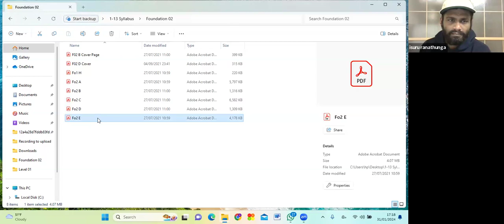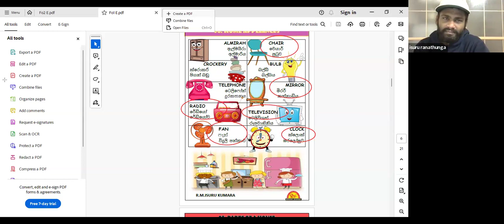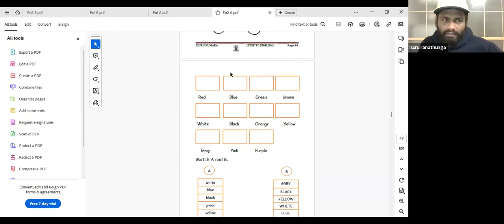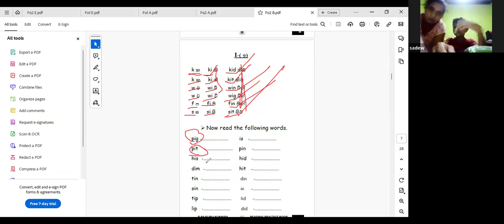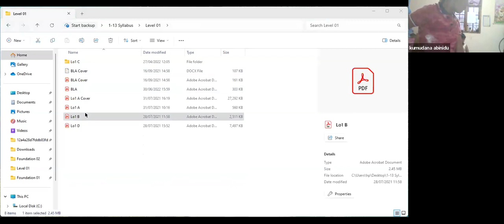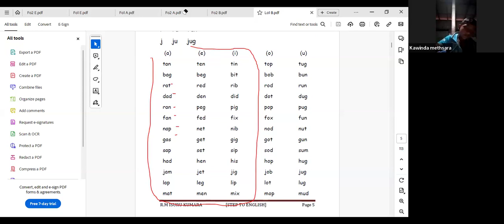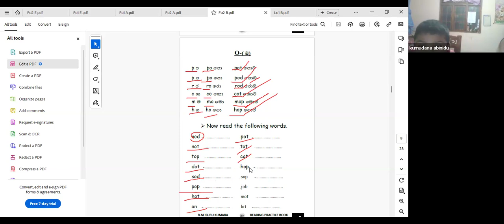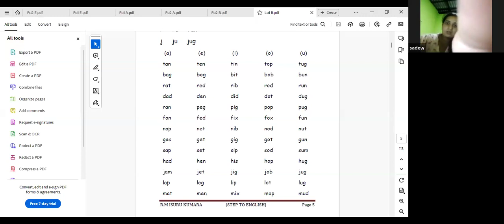Foundation 1 & 2 Video 08